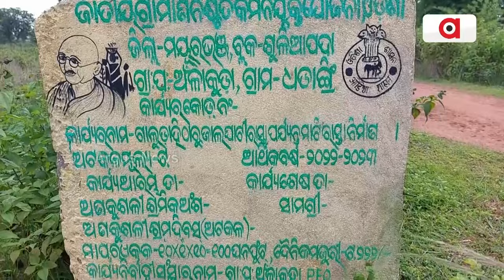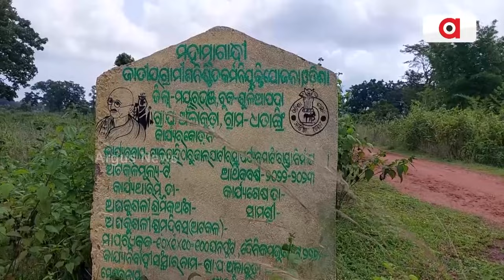ମାଳମାଳ ଫଳକ କାର୍ଯ୍ୟ ଶୂନ || Govt Of Odisha || Mayurbhanj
ମାଳମାଳ ଫଳକ କାର୍ଯ୍ୟ ଶୂନ । ଫଳକରେ ସୀମିତ ବିକାଶର ରଥ । ନିଜ ଅଞ୍ଚଳବାସୀଙ୍କୁ ଠକିଲେ ବିଜେଡି ବିଧାୟକ । ଏ ଚିତ୍ର ଆଦିବାସୀ ଅଧ୍ୟୁଷିତ ମୟୂରଭଞ୍ଜ ଜିଲ୍ଲା ଶୁଳିଆପଦା ବ୍ଳକର ବିଭିନ୍ନ ସ୍ଥାନରେ ଲାଗିଥିବା ଫଳକଗୁଡ଼ିକର ।